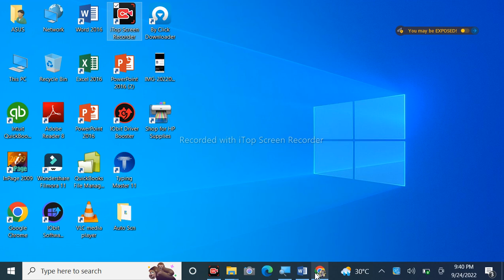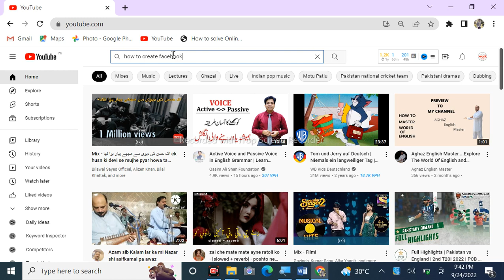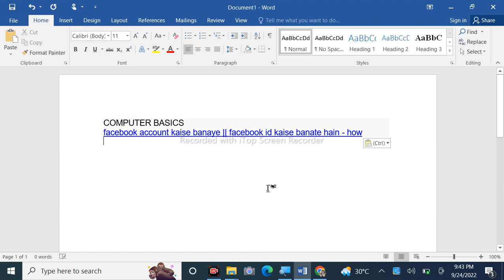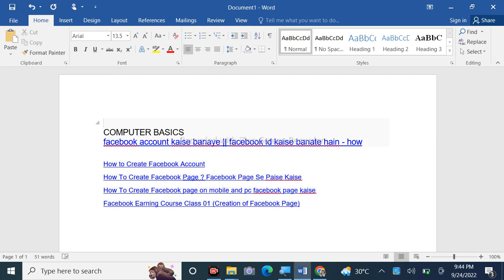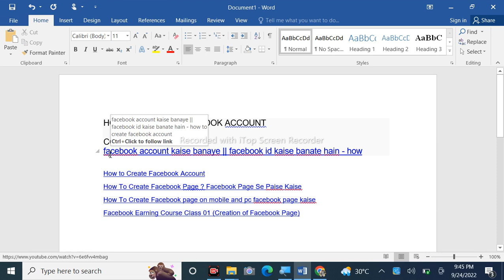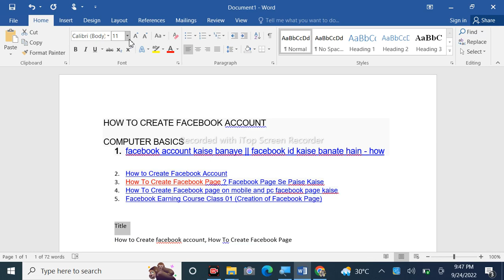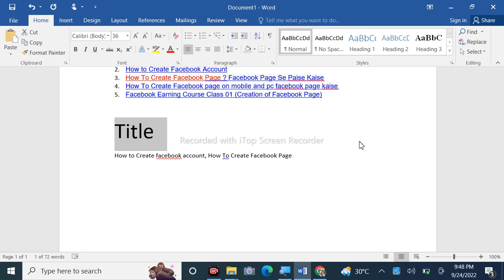YouTube SEO and Keyword Research for YouTube Videos | How to Rank video on YouTube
This video is all about how to rank youtube videos fast.
what is YouTube SEO? how can we Rank our youtube videos on number 1. in this video you can learn the YouTube SEO in urdu/hindi. youtube ki videos ki SEO kaise kartay hain aour apni youtube videos ko kese rank kartay hain. apni videos ko searc main kaise laatay hain. youtube SEO karain aour apne YouTube Channel ko Grow karain.